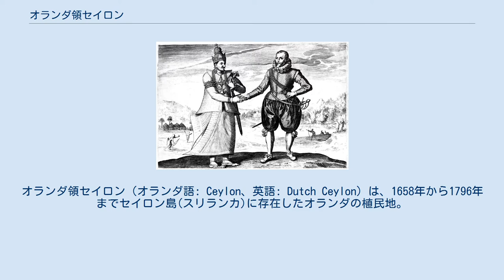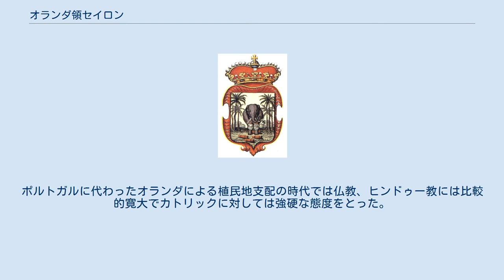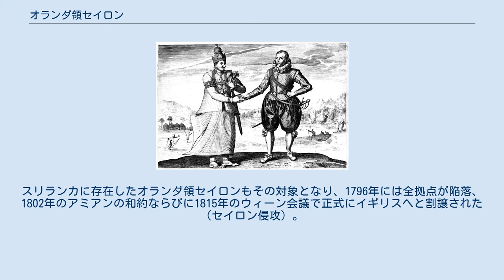オランダ領セイロン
オランダ領セイロン（オランダ語: Ceylon、英語: Dutch Ceylon）は、1658年から1796年までセイロン島(スリランカ)に存在したオランダの植民地。
首都はスリランカ西海岸のコロンボ。
オランダ東インド会社により運営された。
 探検家ヨリス・ヴァン・スピルバージェンとキャンディ王ウィマラ・ダルマ・スリヤ1世の会見 17世紀初頭、ポルトガルがセイロン島に確固たる足場を築いていた頃、オランダは東南アジアのジャワ島に同様に足場を築いていた。
1602年、オランダの探検家ヨリス・ヴァン・スピルバージェンはセイロン島の東海岸に上陸、内陸のキャンディ王国との接触を果たした。
ポルトガルの支配からの解放を求めていたキャンディ王国は、この後オランダ・ポルトガル戦争において対立関係にあったオランダに支援を求める。
1658年、オランダはポルトガル領セイロンの首都コロンボを攻略、ポルトガルの支配は終焉を迎えた。
 ポルトガル支配の終焉後、キャンディ王はオランダにポルトガルから奪取した要塞を協定に基づき引き渡すよう要求した。
しかしオランダはそれを拒否、以後17世紀から18世紀にかけて両国はたびたび衝突と和平を繰り返すことになる。
ポルトガルに代わったオランダによる植民地支配の時代では仏教、ヒンドゥー教には比較的寛大でカトリックに対しては強硬な態度をとった。
 1795年、フランス革命戦争によりオランダ本国がフランスに占領されその支配下に入ると、イギリスは海外のオランダ植民地を攻撃した。
スリランカに存在したオランダ領セイロンもその対象となり、1796年には全拠点が陥落、1802年のアミアンの和約ならびに1815年のウィーン会議で正式にイギリスへと割譲された（セイロン侵攻）。